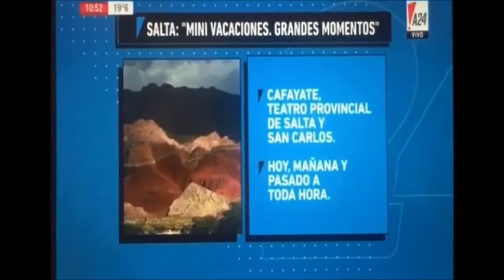A24 29-04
Fin de Semana largo en Salta, colmado de actividades.